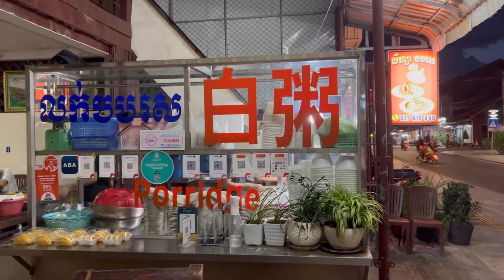Eating White Porridge in Siem Reap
The best white Porridge in Siem Reap that I always come. The best menu for who are in love with Asian family menu.